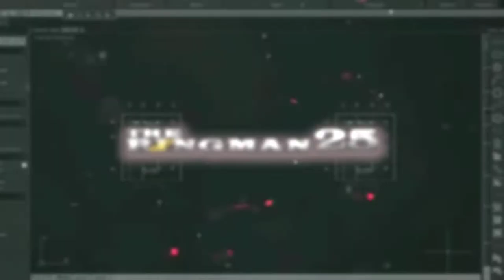Drawing No.290: How to Draw A Japanese Maiko, Kyoto Japan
This video is a tutorial on how to draw a Japanese MAIKO, Kyoto Japan using a white charcoal pencil with watercolor on a black paper.